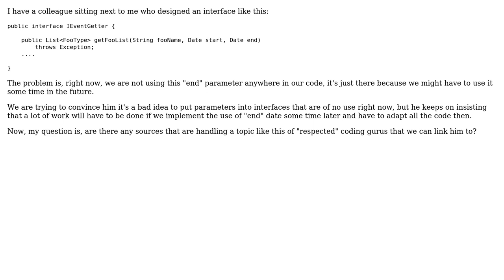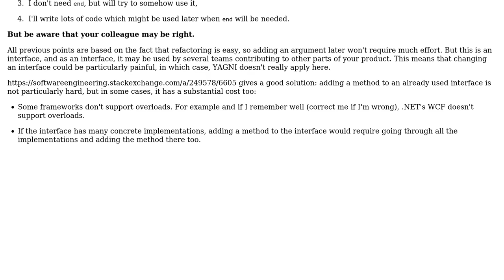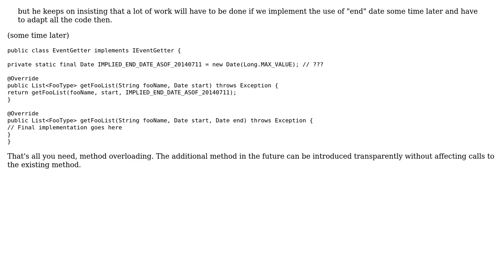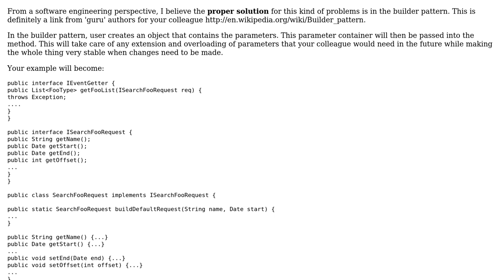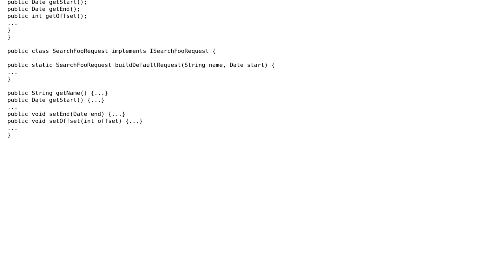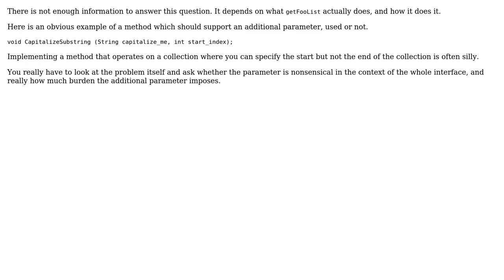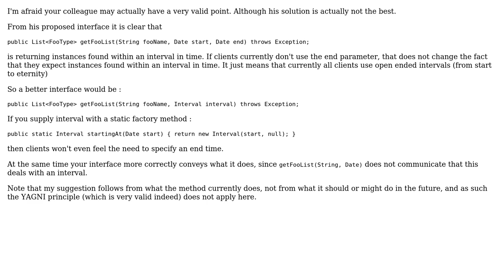Software Engineering: Programming for future use of interfaces (9 Solutions!!)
Software Engineering: Programming for future use of interfaces

With thanks & praise to God, and with thanks to the many people who have made this project possible! | Content (except music & images) licensed under CC BY-SA | Music | Images & others | With thanks to user usr user Tulains Cordova user ToddR user sveri user QuestionC user msw user l0b0 user Karl Bielefeldt user InformedA user h.j.k. user bowmore user Arseni Mourzenko and the Stack Exchange Network Trademarks are property of their respective owners. You are responsible for your own actions.